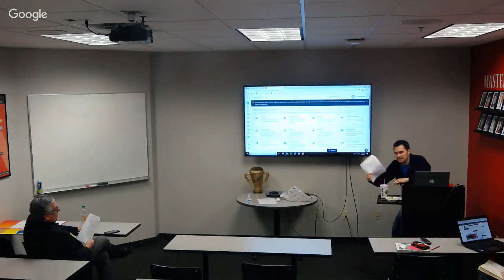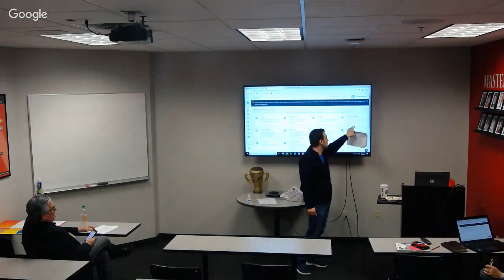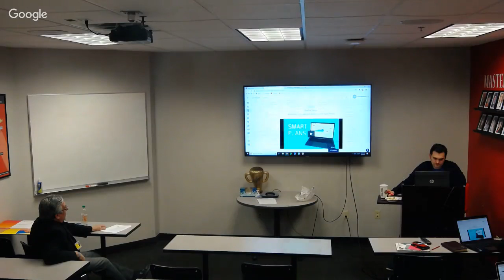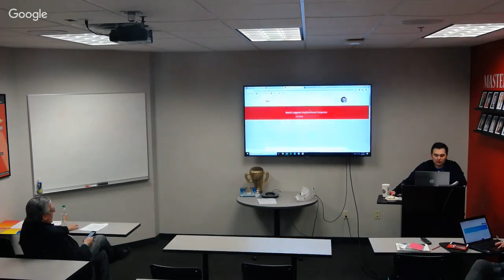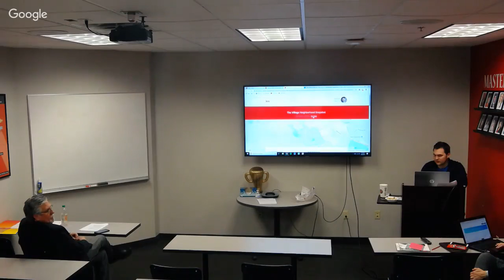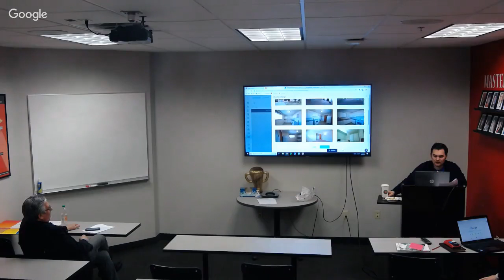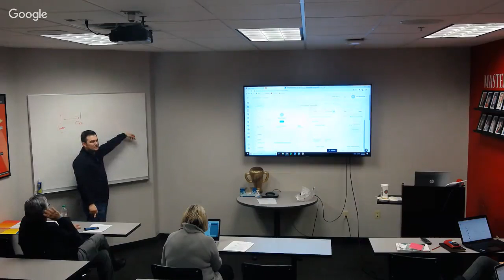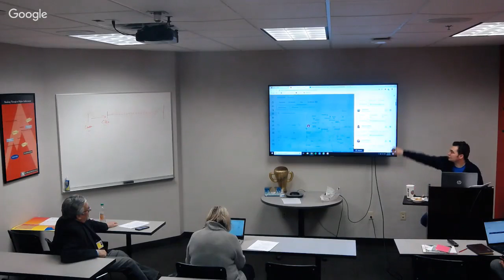KW Command Familiarization w/ Zach